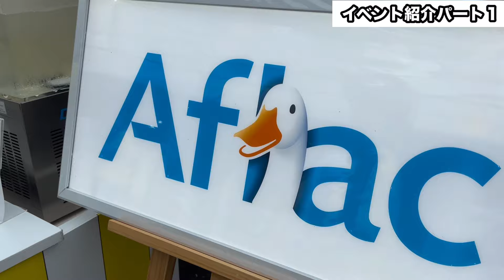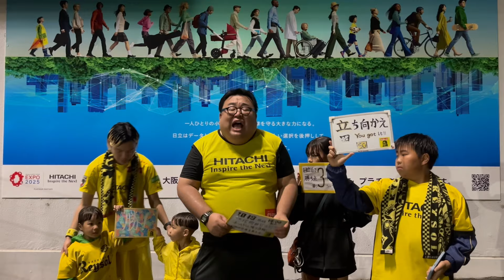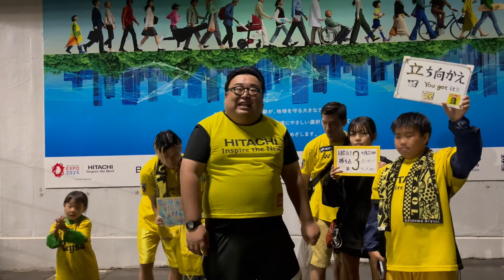【柏レイソル】2024.10.5対横浜F・マリノス戦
アウェイ2連戦で勝ち点2を得て帰って来た日立台。
迎える相手は横浜F・マリノス！
もう残留に向けてホームでは絶対負けられない試合、待っていたのは最高の勝利！！！
試合後の柏サポの笑顔、そしてお邪魔したオフ会での笑顔！最後な1日となりました！！！

こいけちゃんねる ( gogokoike_ch )のオリジナルアイテム通販 ∞ SUZURI（スズリ）

こちらもYouTube共々よろしくお願いします！